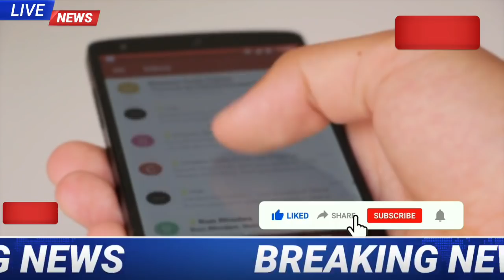आज 05 April 2021, आज की बड़ी खबरे | हरियाणा के मुख्य समाचार | Haryana Mausam Vibhag | kisan aandolan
आज 29 March 2021, आज की बड़ी खबरे | हरियाणा के मुख्य समाचार | Haryana Mausam Vibhag | kisan aandolan

Using these tools to create YouTube videos

Mobile 📱
Samsung M31

MSP KISAN ANDOLAN।
हरियाणा समाचार,हरियाणा के मुख्य समाचार हरियाणा ताजा खबर#haryana_ke_mukhya_samachar